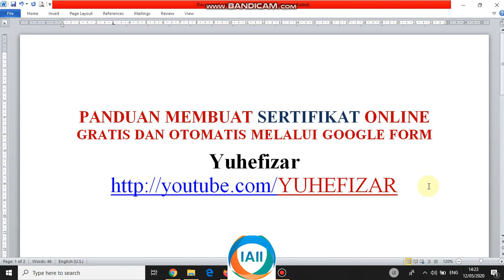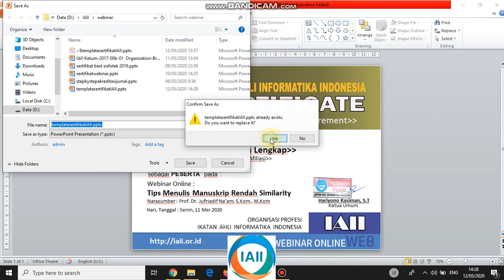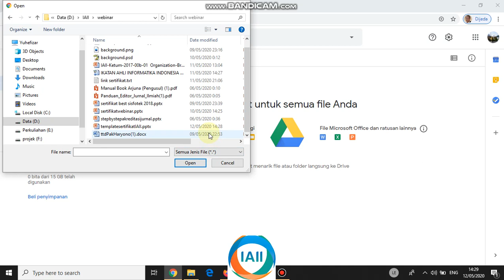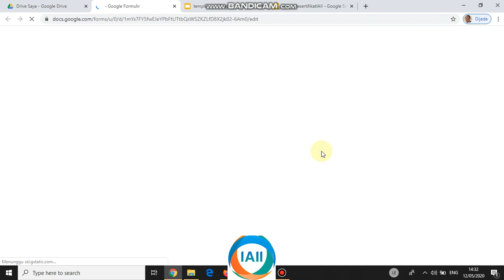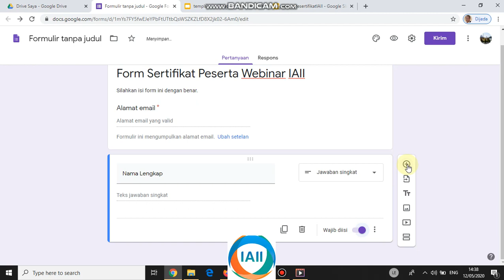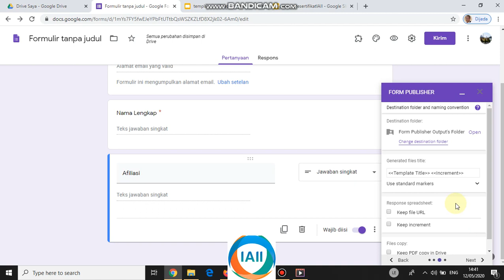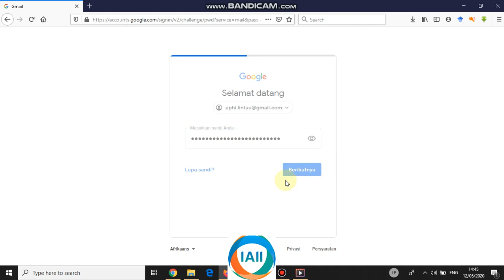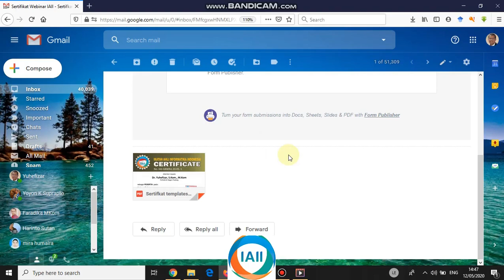Tutorial Cara Membuat Sertifikat Online GRATIS dan OTOMATIS bagi penyelenggara WEBINAR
Berikut ini adalah video tutorial tentang bagaimana cara Membuat SERTIFIKAT secara ONLINE, GRATIS dan OTOMATIS. sangat bermanfaat bagi yang melaksanakan webinar/seminar online yang menyediakan sertifikat secara GRATIS, sehingga menjadi salah satu daya tarik bagi yang akan mengikuti webinar/seminar online.